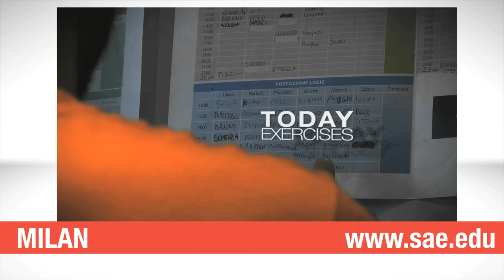SAE Institute Milan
SAE Institute was established in 1976 as the world's first practical audio engineering school to address a growing demand for skilled audio engineers. The mission of our first campus was to provide aspiring audio engineers with the best practical and hands-on education possible, a creed we have upheld to this day. Whilst audio engineering remains a very important part of SAE's objective, times have changed and SAE has now expanded its curriculums to include other creative media studies.

SAE Milan Promo
VIDEO  Giulio Fiorito
DOP - Daniele Gioia
SOUND- Francesco De Giorgio

®SAE Licensing AG